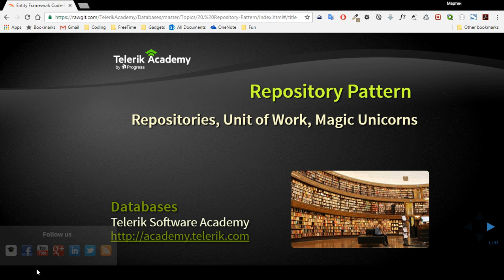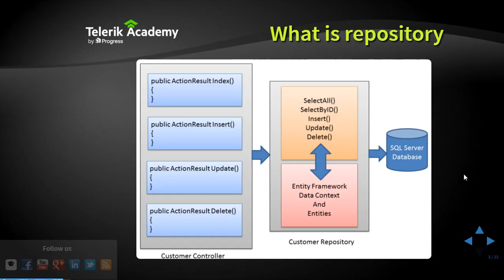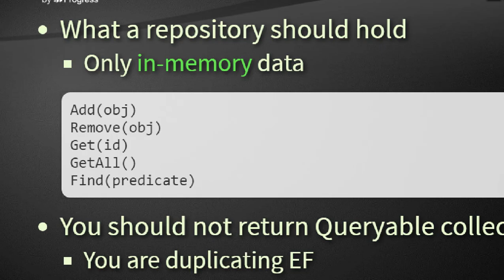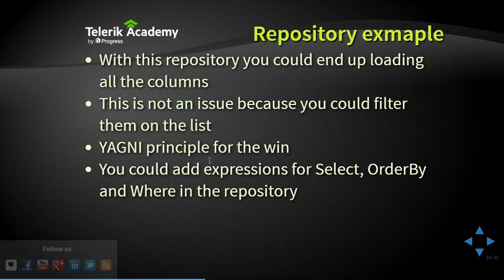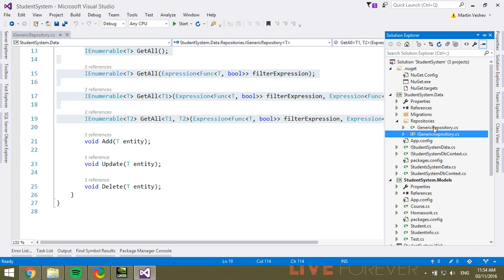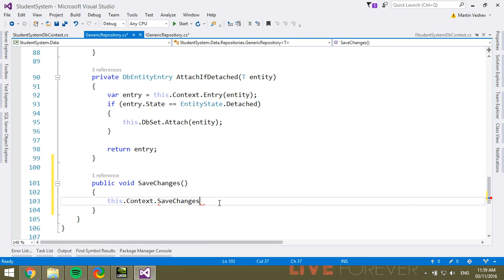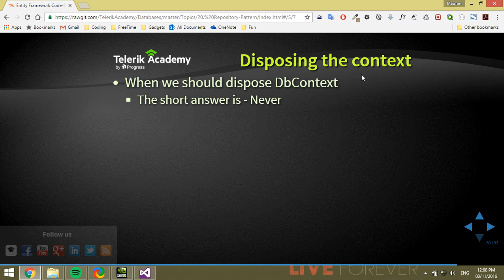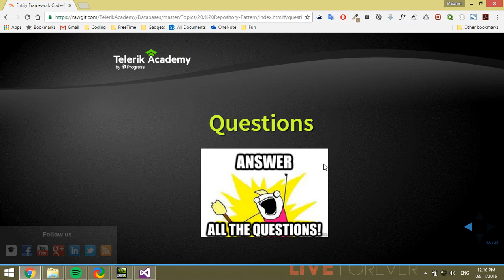Бази от данни & SQL: Repository Pattern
Лекция: Repository Pattern
Курс: Бази от данни и SQL
Лектор: Мартин Вешев
Дата: 3 ноември 2016